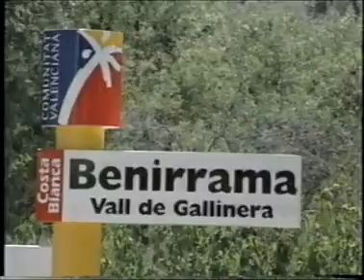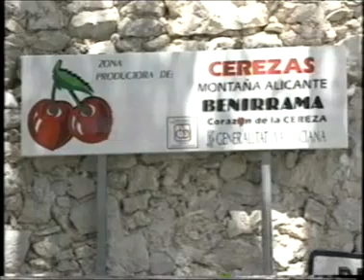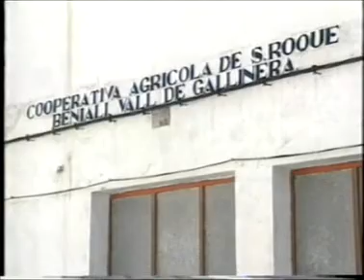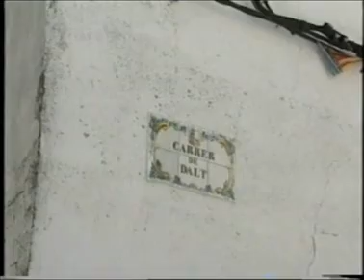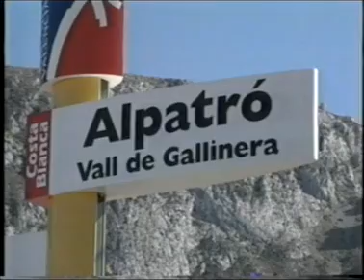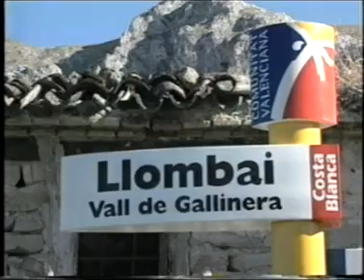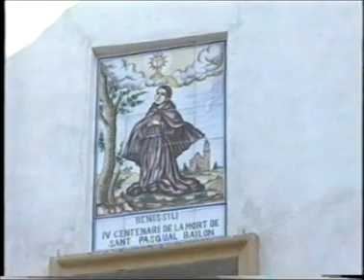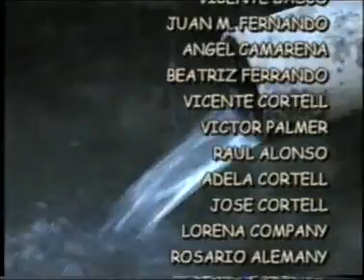La Vall de Gallinera: Pueblos y parajes. Rutas ecológicas de Alicante.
Documental sobre la Vall de Gallinera, dirigit per CORAL PASTOR. Periplo de Producciones S. L. 2.000

SINOPSI:
Ocho pueblos conforman el corredor que desde el mar avanza por la montaña alicantina.
LA VALL DE GALLINERA se convierte con la presencia musulmana en la zona, en estratégico lugar para el asentamiento del caudillo al-Azraq.
Sus calles estrechas, acequias, lavaderos, sistemas de cultivo, almazaras y castillos, conservan la herencia de aquella cultura.